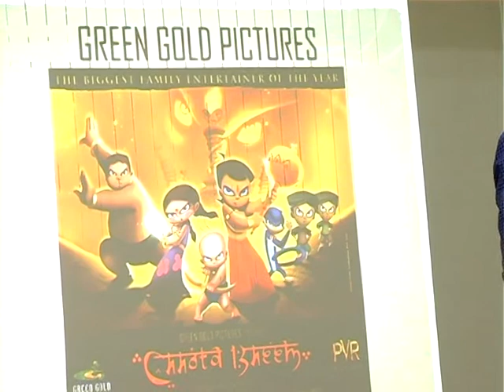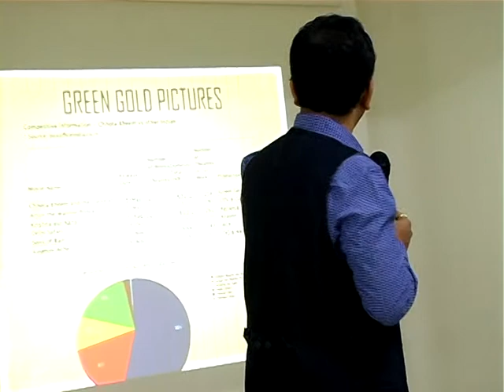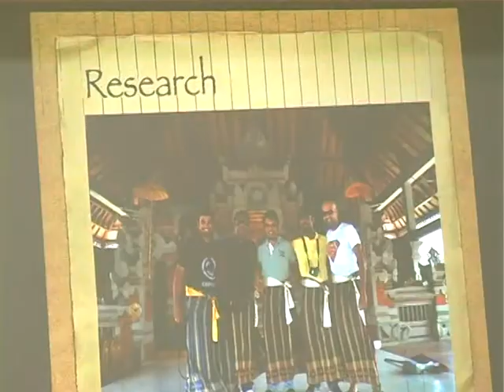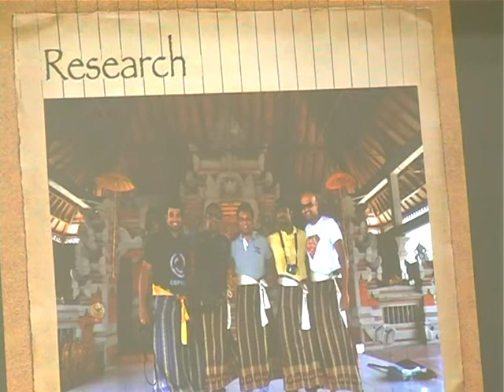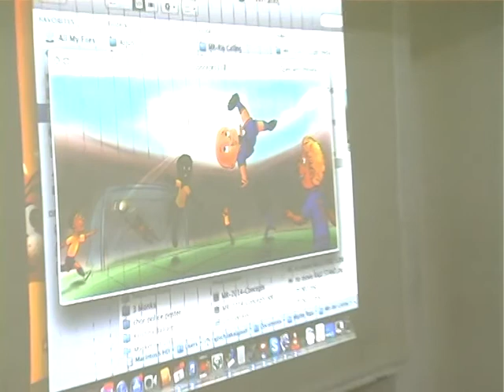TyE Session @ Rockwell 6th Oct - Featuring Mr. rajiv chilaka - Part 2